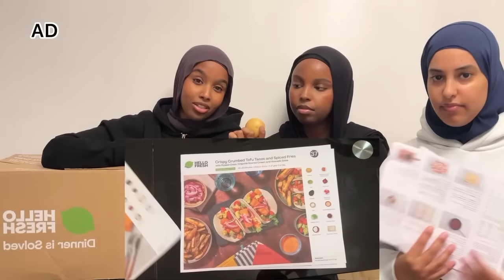car talks | nearly crashed (very chaotic)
WE’RE BACK HEY GUYS! WE’VE MISSED YOU ALL SO SO MUCH.

Just a little life update and car talks whilst nearly crashing, another chaotic video as per usual.